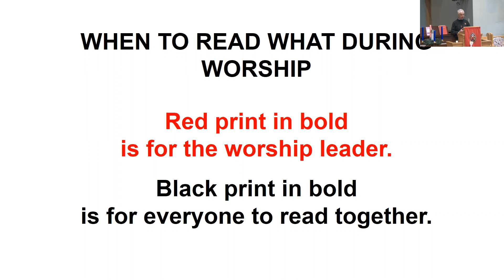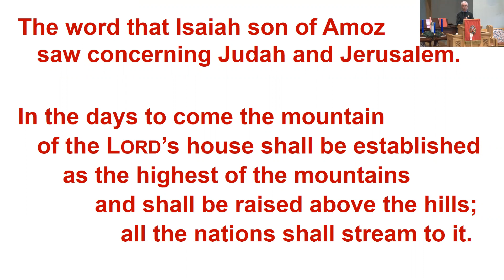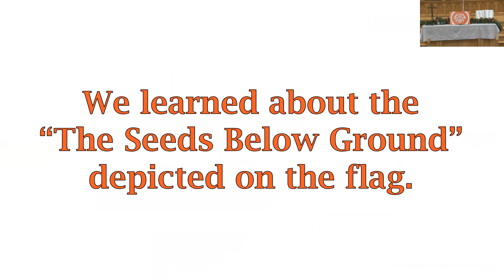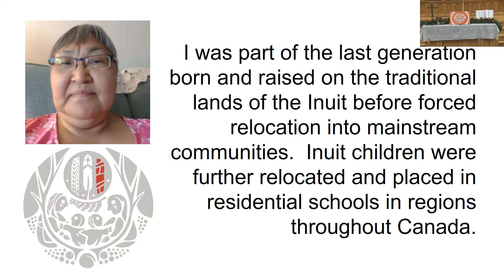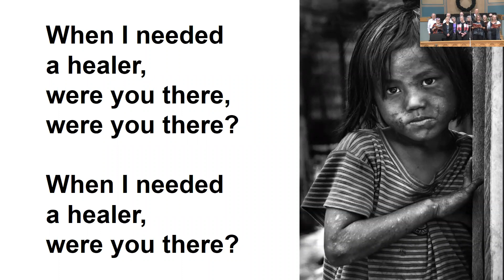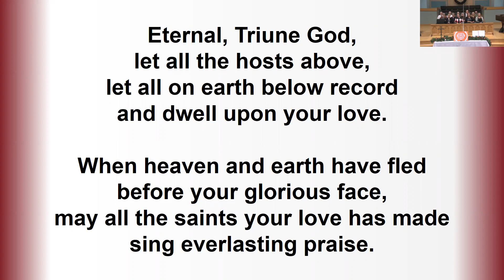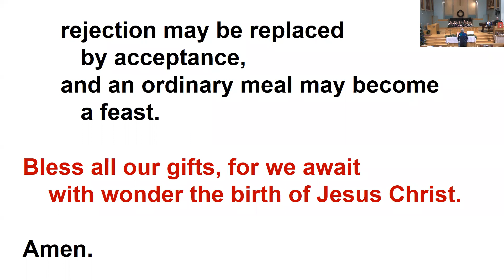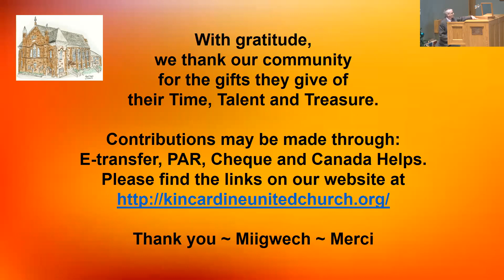Worship Service - Sunday November 27, 2022